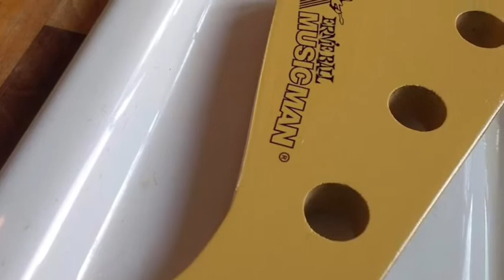Building the Music Man Stingray Bass – The Guitar Fabrik Kit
It presents the build of the Stingray bass guitar kit from pictures of one of our customers. From the DiY guitar kit, it show the finish, painting, assembling and adjusting of the sound.

This electric guitar bass kit is available on The Guitar Kit Fabric website. You can check our guitar bass kit here: